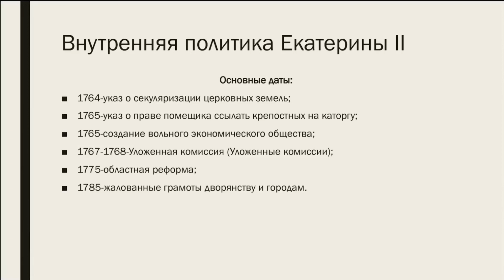7-8 класс Эпоха Екатерины II Внутренняя политика. А. С. Сапарова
7-8 класс  Эпоха Екатерины II  Внутренняя политика. А. С.  Сапарова